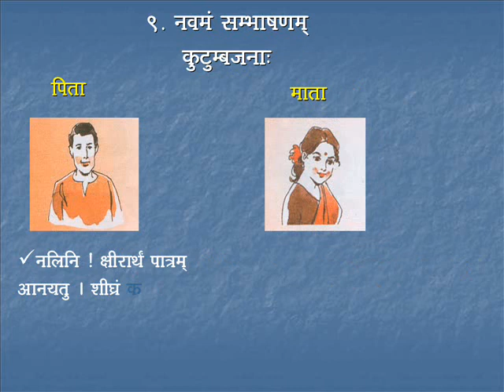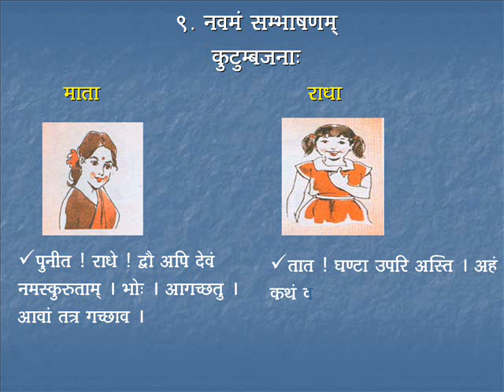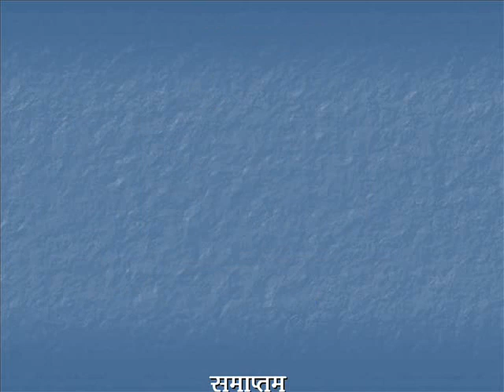Sambhashana-9 | Course-2 | Day-07